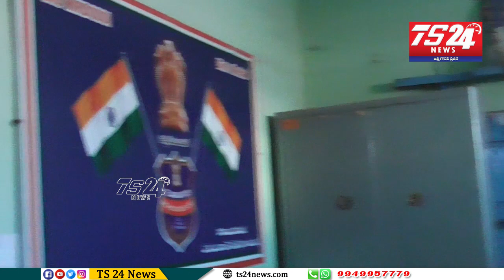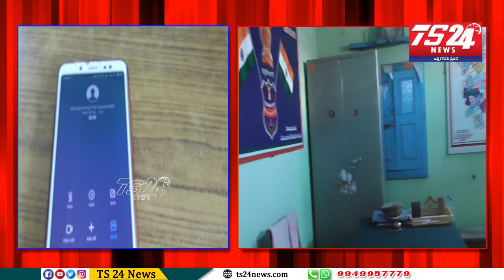అల్వాల్ కల్లు కాంపౌండ్ కా కహానీ|TS24 News